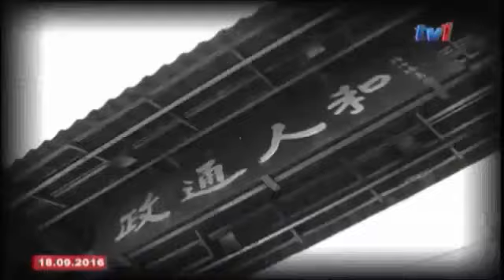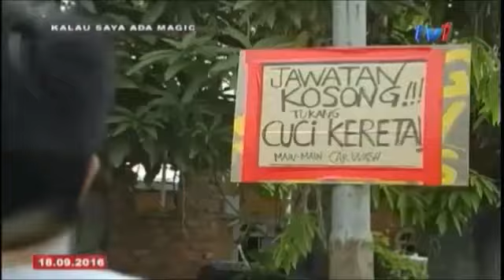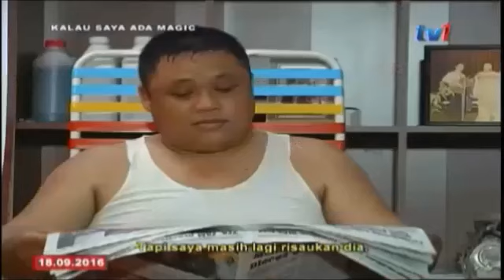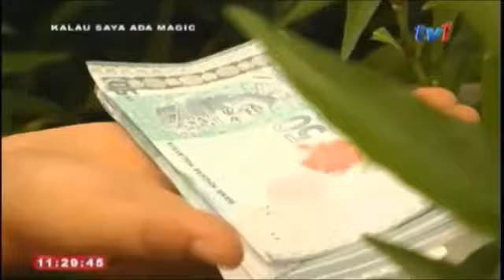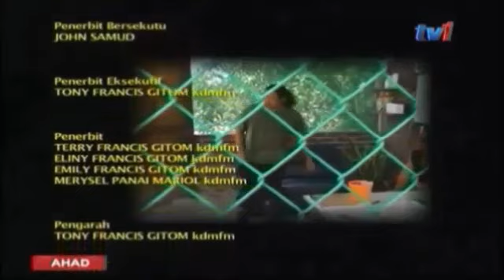Telefilem Drama Sabah 'Kalau Aku Ada Magik' FULL